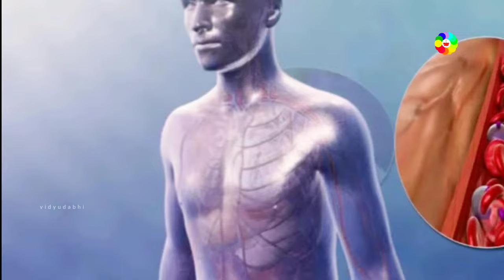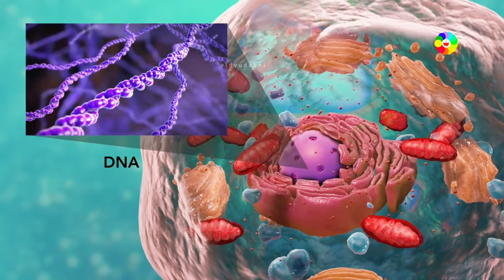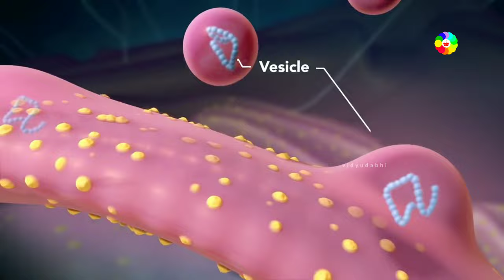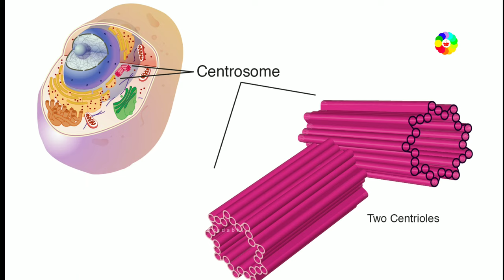मानव सेल की संरचना - cell structure and anatomy